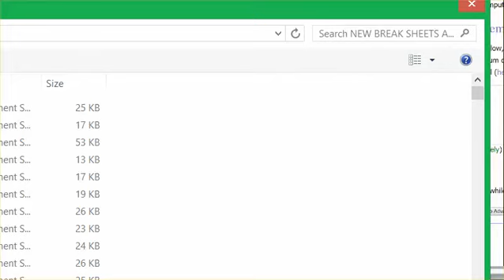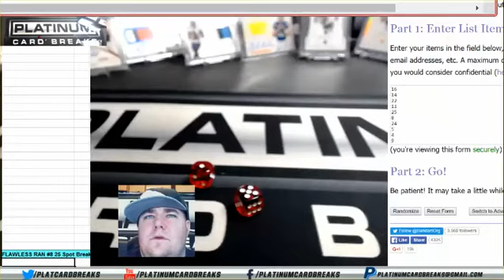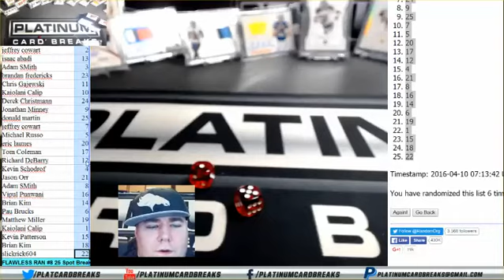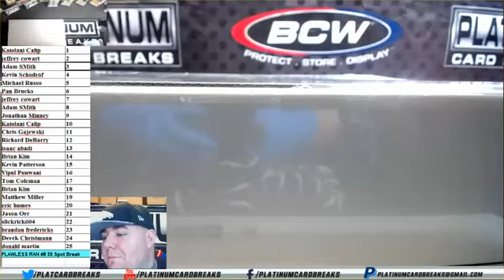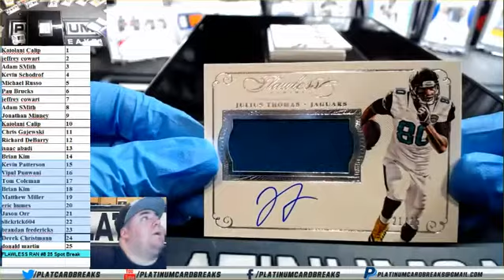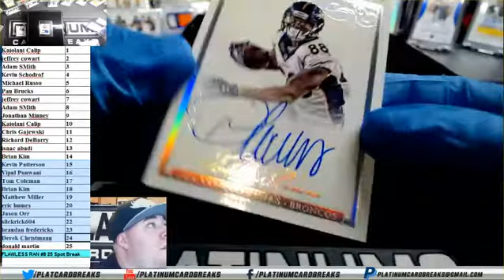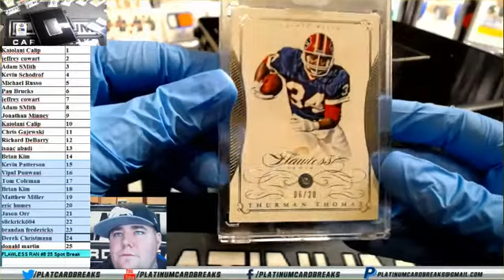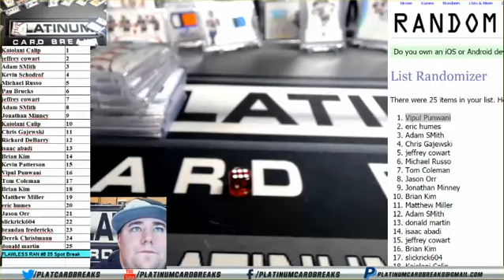FLAWLESS RAN #8 25 Spot Break+